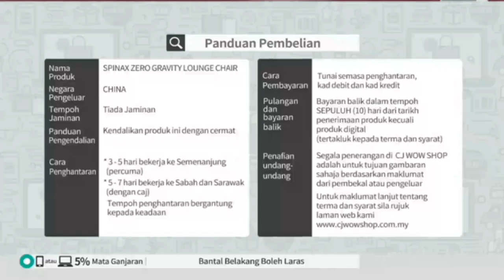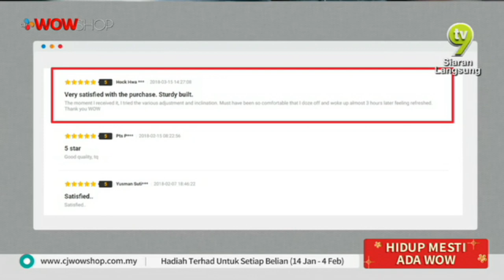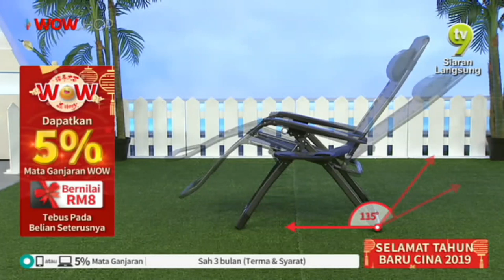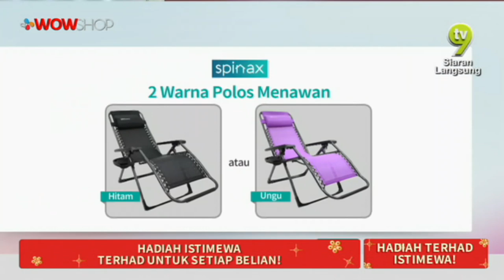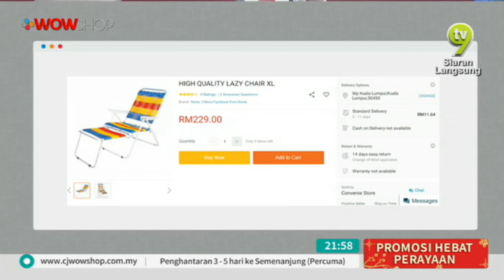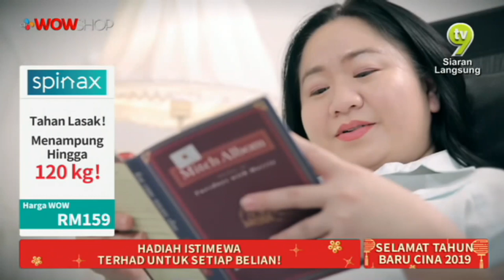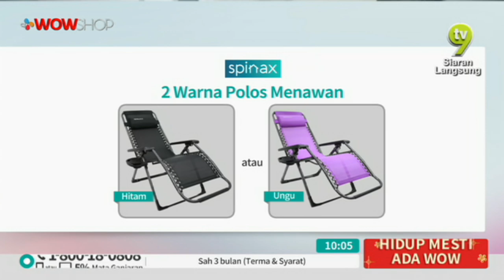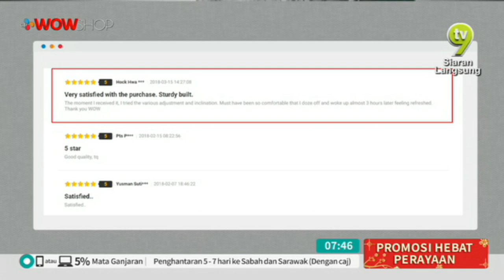LIVE / 08.00 / 16 JAN 19 / TV9 / SPINAX LOUNGE CHAIR S16 / DIANA & JIMMY / P2918